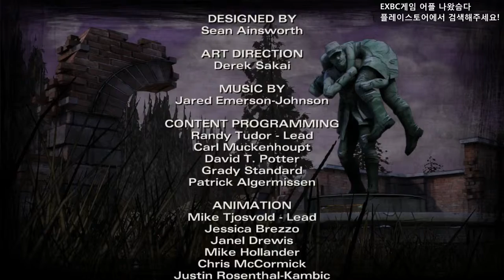4/4 the WALKING DEAD2 ep4